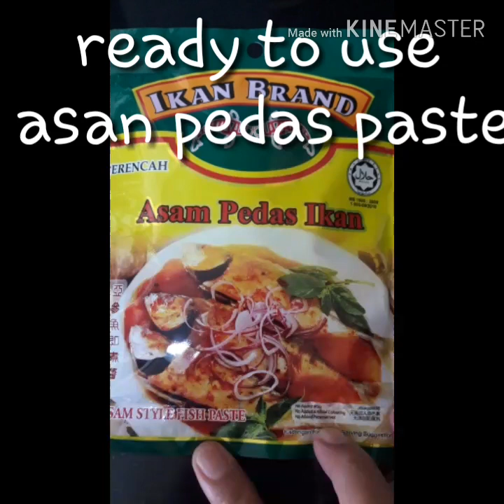👍Asam fish golden pomfret recipe.byevelyn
Try this recipe guys so easy